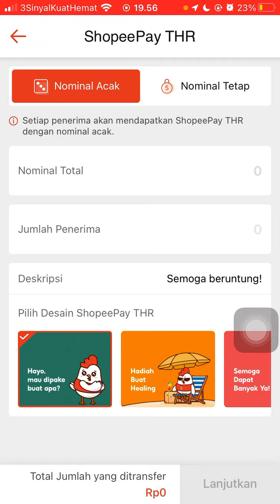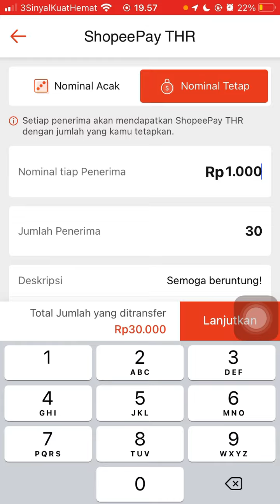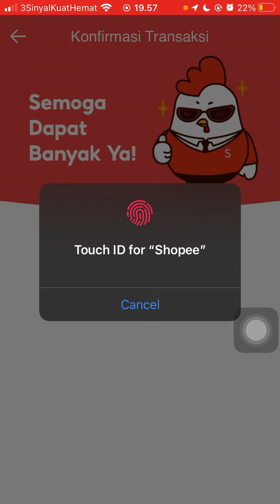Bagaimana Cara Membuat Link Shopeepay THR dan Membagikan ke Pengguna Shopee Lain dengan Mudah?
Hallo bos bis dalam video ini otong bakal sharing ke Bos Bis semua, Bagaimana Cara Membuat Link Shopeepay THR dan Membagikan ke Pengguna Shopee Lain dengan Mudah?,    bagi bos bis yang belum tau yuk simak videonya dan jangan di skip ya biar paham, mudah mudahan bermanfaat :)